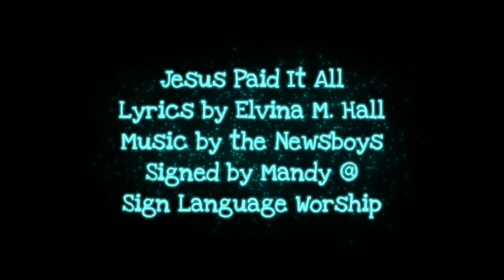Learn Jesus Paid It All in Sign Language (Part 4 of 4 in Step by Step ASL Tutorial - ASL Cover)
In today's video we will be signing the hymn Jesus Paid It All. The hymn was originally written by Elvina M. Hall in 1865.  Today we will be signing a version performed by the Newsboys.

 Please note, this video teaches ASL signs, but not ASL grammar or syntax.  Many people call ASL signs with English grammar Signed English, English Sign Exact, or PSE (Pseudo Signed English).